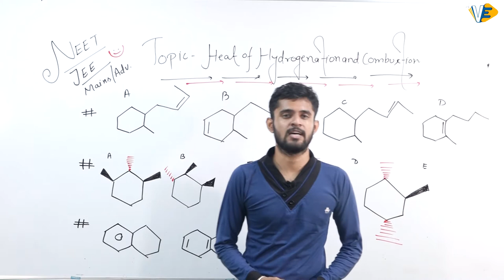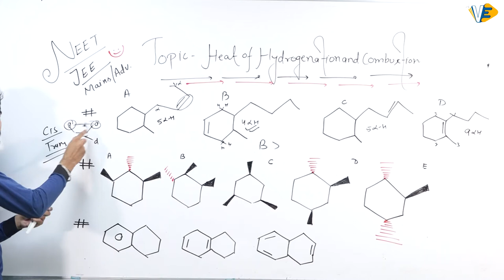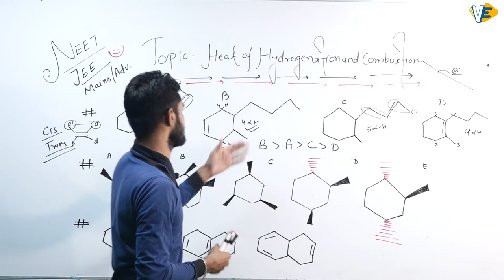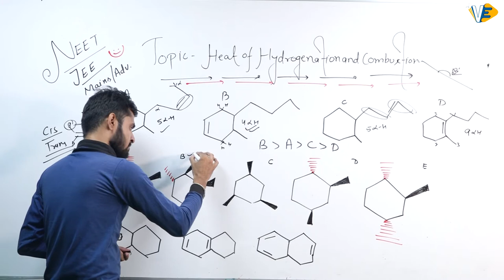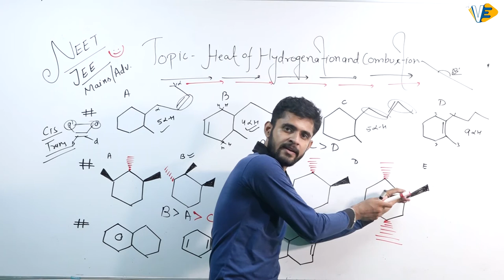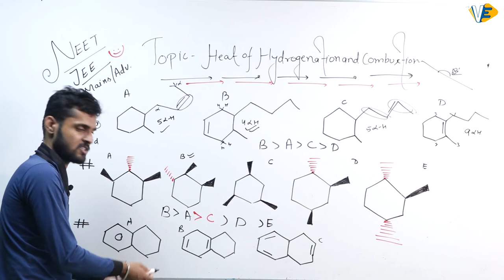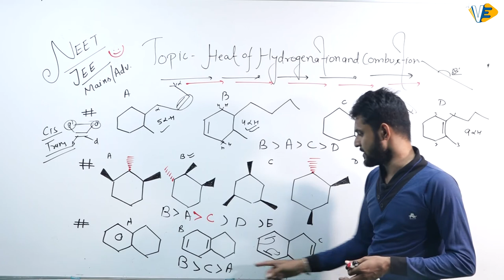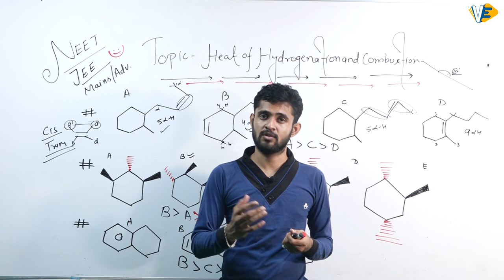Heat of Hydrogenation | Part - 2 | Organic Chemistry | NEET/JEE Exam | By Er. Suraj Singh | 7 PM